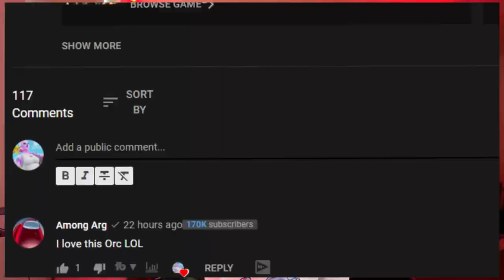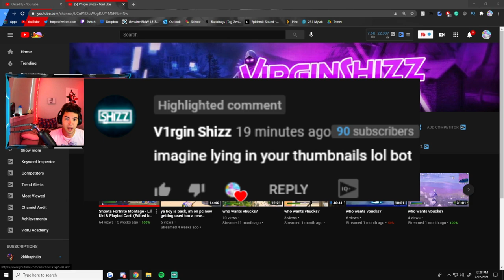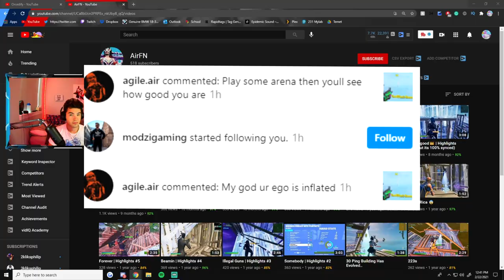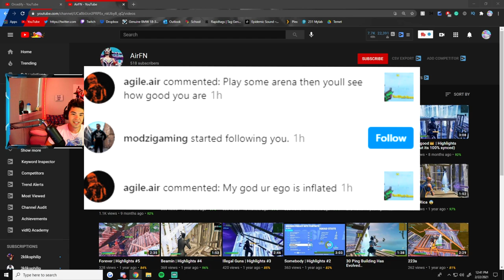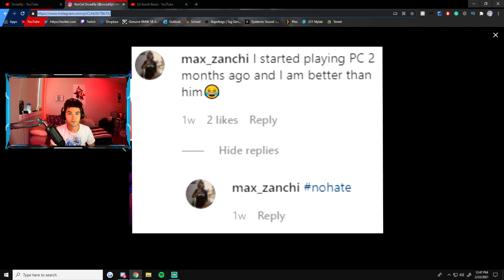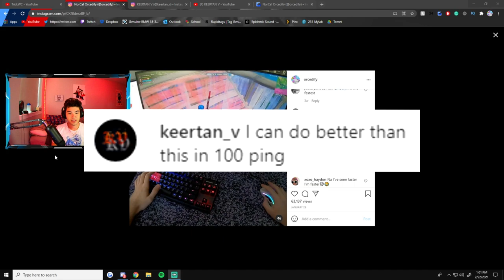I REACTED to my BIGGEST HATERS Montages...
PC SPECS:
Main Monitor
Side Monitor

I hope you enjoyed this Fortnite Reacting to montage video where I had my subscribers link their montages and I Reacted to them! I REACTED to my BIGGEST HATERS Montages... I Reacted to the worst Fortnite montages Reacting to hate comments

Soar dylan reacting
FaZe Kaz reacting
FaZe Jarvis reacting
Reacting to my fans montages